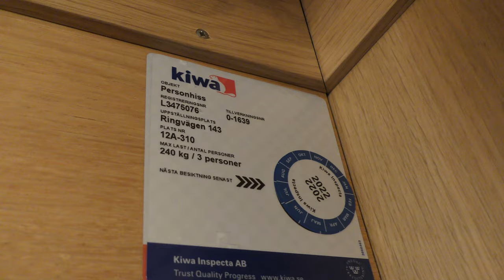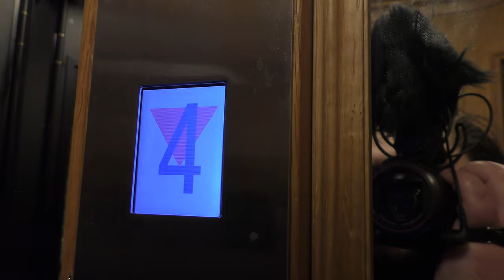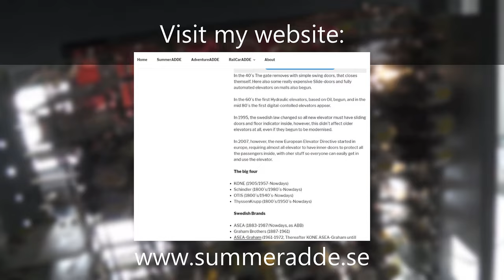1927 Graham Brothers (MB: ITK) Traction Elevator @ Ringvägen 143, Stockholm, Sweden!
ELEVATOR INFORMATION!

Installation year/Byggår: 1927
Current modernizer/Senaste modernisering av: I.T.K. AB
Capacity/Maxvikt: 240Kg - 3 Persons
Floors/Antal våningar: 6 = E 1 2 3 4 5

Location/Adress: Ringvägen 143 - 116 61 Stockholm (Södermalm) Sweden!